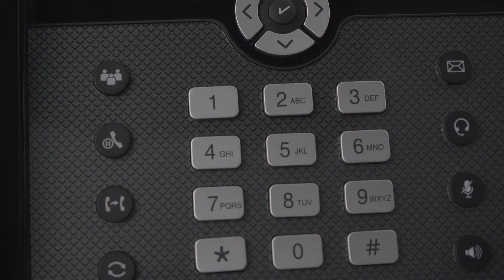Curo IP 328e handset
Benefits of the Curo IP 328e handset